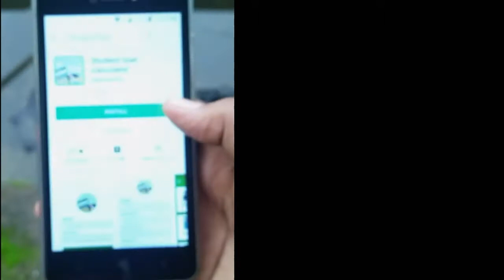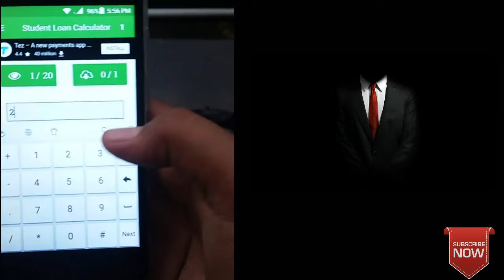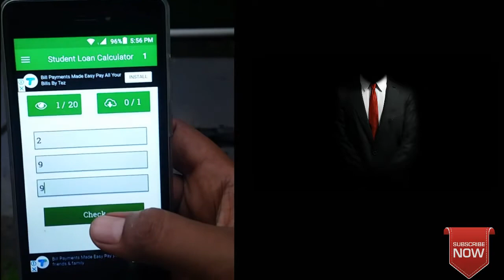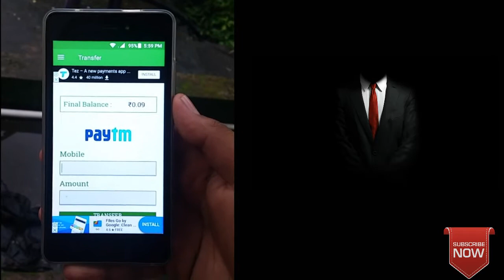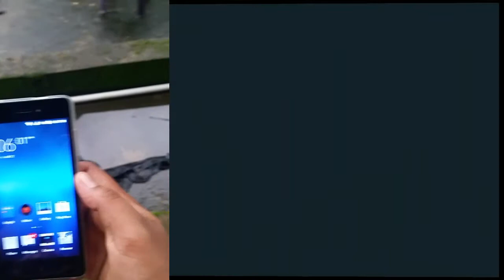Daily earn free paytm cash 100 rupees paytm cash daily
App link…Hello, This is Student Loan Calculator, I Wish that you install it and use Student Loan Calculator. Use Below URL and Refer Code To Install Application

എന്നെ സപ്പോർട് ചെയ്യുന്ന എല്ലാവർക്കും നന്ദി 🎖